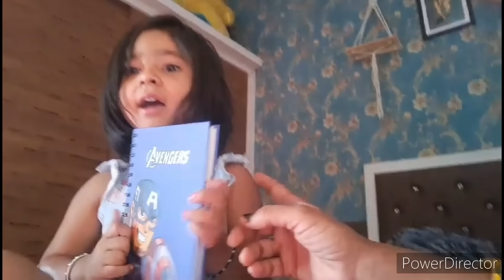🔥🔥Bache Apno Ko Kabhi Nhi Bholte hai Chahe Unko kitna Bhi Dur Rakho//Aaru Aarohi Sapna🔥🔥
pata nahin mummy ka ab shivpuri  kab Jana hoga lekin jo hota Hai sab acche ke liye hota hai Sapna Hai Sapna achcha hi sochati hai vah jo sochati hai achcha hai kyunki uski family ab vahi hai vah bhi uske मां-बाप hi hai

meri bahan apni umra se jyada sochati hai bahut jyada salute you behan bacchon Ka khyal rakhna